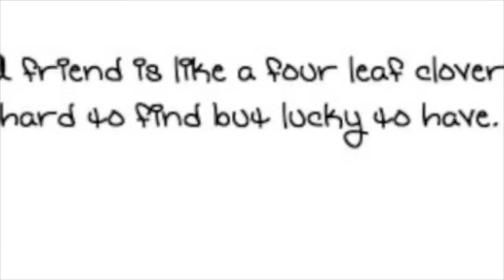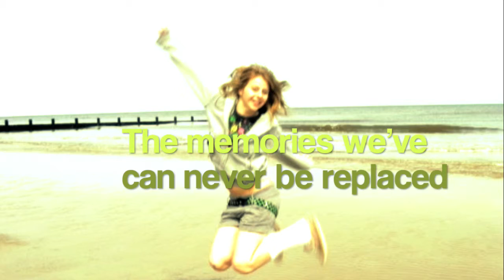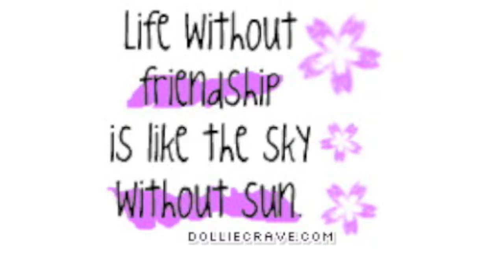Best Friends Forever!!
Katie & Kirsty!!

For the times that are tough!

Made by Katie